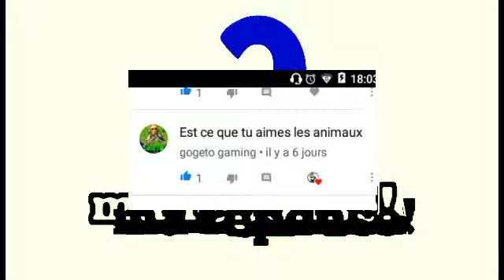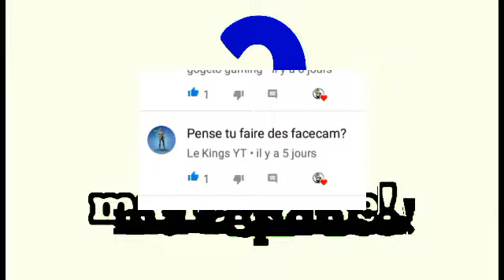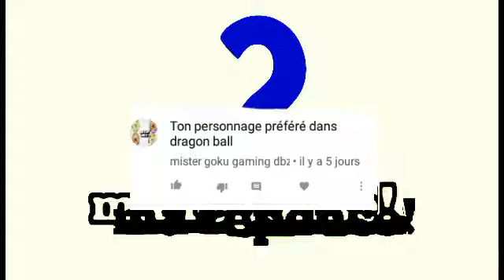reponse faq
voici ma reponse